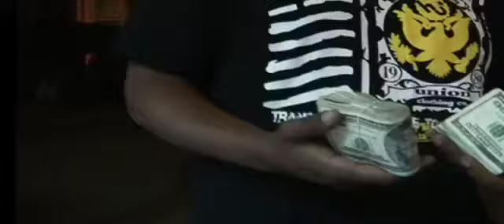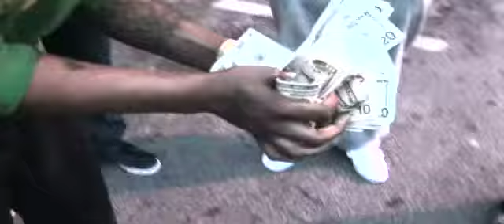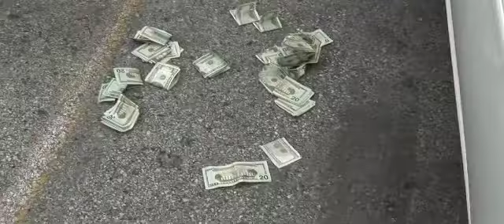styles-p live concert footage-circle of $ dvd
clips from circle of $ dvd directed by Mar/M-Visions